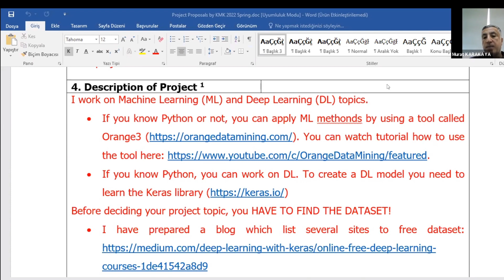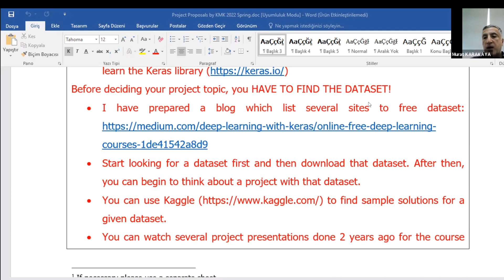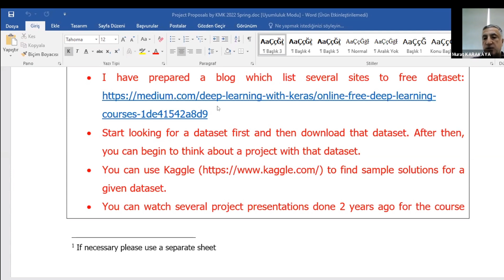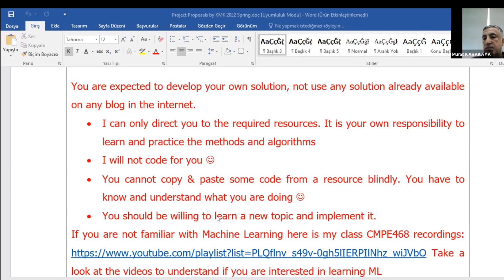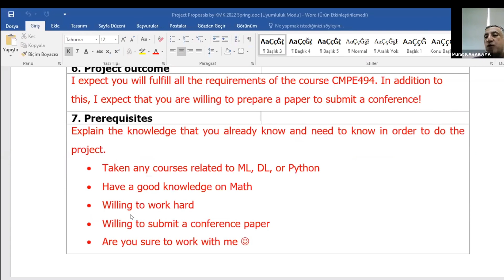Yapay Zeka ile Öğrenci Bitirme Projeleri için Konu & Veri Seti Seçiminde İzlenecek Yol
Yapay Zeka ile Bitirme Projesi: Konu ve Veri Seti Seçimi 1
Bu içerik 18 Şubat 2022 de yapılan Bitirme Projesinin ilk toplantısını içermektedir. Öğrenciler Yapay Zeka ile çözmek istedikleri probleme ait veri setlerini tanıtmaktadırlar. Danışman olarak ben de veri setlerinin seçiminde dikkat edilmesi gereken konuları açıkladım. Sizler de bitirme projenizde Makine Öğrenmesi, Yapay Zeka veya Derin Öğrenme kullanacaksanız veri setinizi çok dikkatli seçmelisiniz. Bu içerikteki önerilerimi dinlerseniz uygun veri setlerini seçerek Bitirme Projenizi, Makine Öğrenmesi,Yapay Zeka veya Derin Öğrenme ile başarılı olarak tamamlayabilirsiniz.

Danışman olarak, bu toplantıda öğrencilere, yapay zeka alanındaki başarılarını şekillendirecek veri seti seçimi konusunda rehberlik ettim. Özellikle, şu teknik terimlere dikkat etmek önemlidir:

Öznitelik Mühendisliği: Veri setinizden anlamlı öznitelikler çıkarmak, modelinizin daha iyi performans göstermesini sağlar.

Veri Normalizasyonu: Farklı özniteliklerin ölçeklerini uygun hale getirerek algoritmanın daha doğru çalışmasını sağlar.

Eğitim ve Test Setleri: Veri setinizi bu iki kategoriye ayırarak modelinizin gerçek dünya verilerinde nasıl performans göstereceğini değerlendirebilirsiniz.

Makine Öğrenmesi, Yapay Zeka veya Derin Öğrenme gibi alanlarda çalışıyorsanız, veri setinizi titizlikle seçmeli ve projenizi bu temelde başarıya ulaştırmalısınız.

Bu içerik, veri seti seçiminin ne kadar hayati bir adım olduğunu vurguluyor. Doğru veri setini seçerek, projenizi en iyi şekilde destekleyecek ve geliştirecek bir temele oturtabilirsiniz

Capstone  Graduation Project with Artificial Intelligence: Topic & Dataset Selection 1
This content includes the first meeting of the Capstone Graduation Project held on February 18, 2022. Students introduce the datasets of the problem they want to solve with Artificial Intelligence. As a advisor, I explained the issues that should be considered in the selection of data sets. If you are going to use Machine Learning, Artificial Intelligence or Deep Learning in your Capstone graduation project, you should choose your data set very carefully. If you listen to my suggestions in this content, you can successfully complete your Graduation Project with Machine Learning, Artificial Intelligence or Deep learning by choosing the appropriate data sets.